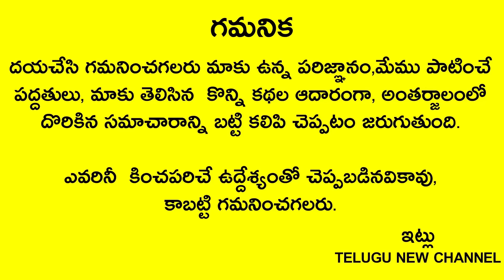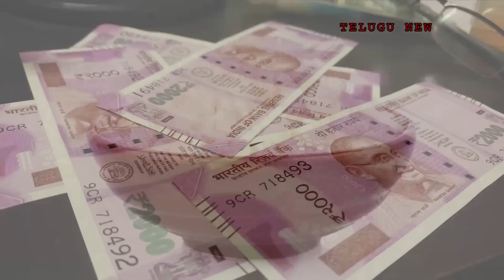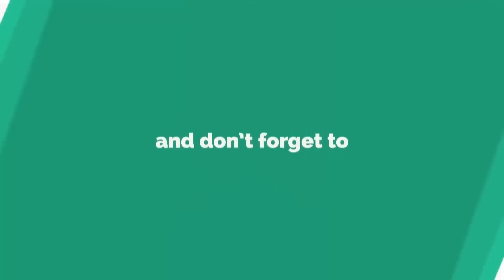రేపు ఆషాడ నవమి,మంగళవారం రాత్రి 8లోపు గుప్పెడు ఉప్పుతో ఇలా చేస్తే కోటి రూపాయలు వచ్చి పడతాయి